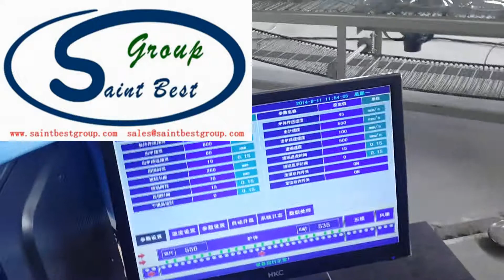Microwave Glass Cover Tempering Machine , Pot Lid Glass Tempering Furnace